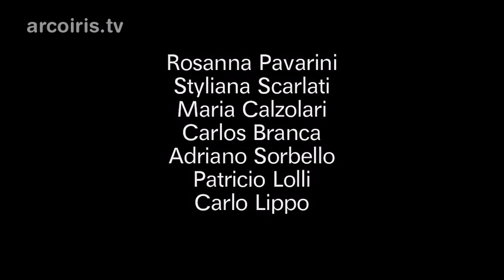airedetango1 arcoiris bologna 2789938 7233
NADiRinforma propone lo spettacolo AIRE de TANGO che si è tenuto il 14 novembre 2013 presso l'Auditorium "Gamaliele" in via Mascarella 46 a Bologna
a cura del Centro Studi "G. Donati"

con il contributo dell'Università di Bologna l'evento:

AIRE DE TANGO
volti e storie di esilio e di passione
incontro-spettacolo sull'Argentina degli emigranti e della dittatura

Il Tango, dichiarato dall'Unesco nel 2009 patrimonio culturale immateriale dell'umanità, sarà il protagonista della serata secondo differenti prospettive. Il Tango è stato espressione di un popolo oppresso, quello argentino, colpito dalla tragedia dei desaparecidos (i dissidenti fatti sparire durante la dittatura militare in Argentina tra il 1976 e il 1983) che diviene il grido delle Madri di Plaza de Mayo, delle vittime di tortura e, più di recente, dei figli dei desaparecidos che scoprono di essere stati adottati illegalmente dai loro carnefici. Il Tango è stato espressione anche di un popolo esiliato, ad esempio quello degli emigrati italiani arrivati in Argentina, in fuga dalla fame, spaesati e senza soldi: è il tango della nostalgia, dei postriboli, del malaffare, della rabbia di chi vive di espedienti, dei reietti. Il Tango è sublime rappresentazione dell'amore, del corteggiamento, del trasporto, della passione, dell'abbandono, della gelosia. Il Tango è infine relazione con l'altro ed espressione di sé attraverso la danza, delle proprie emozioni e dei propri sentimenti.